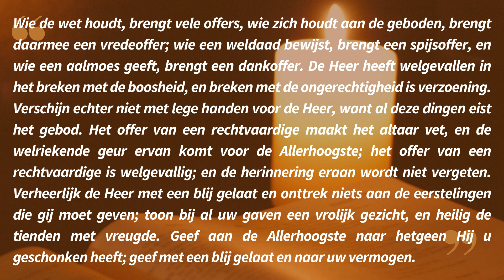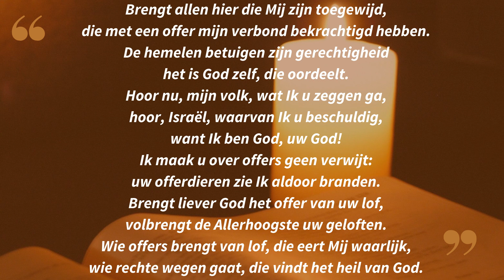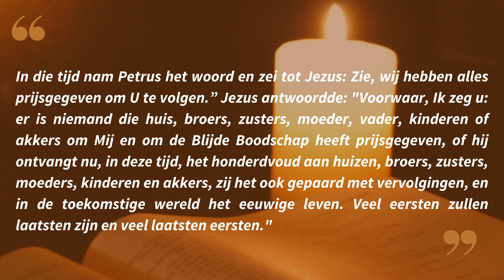Lectio Divina in het Nederlands 30 05 23 wfp